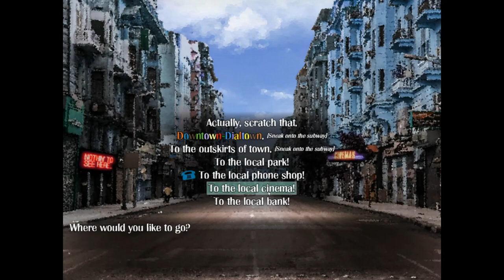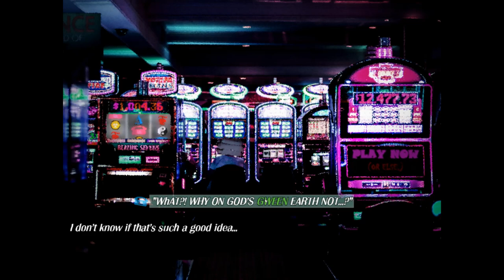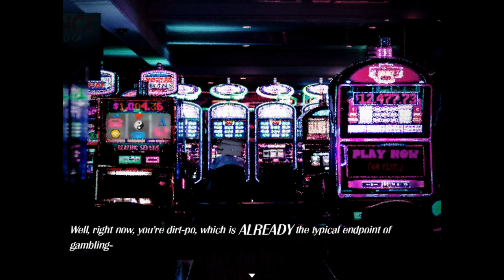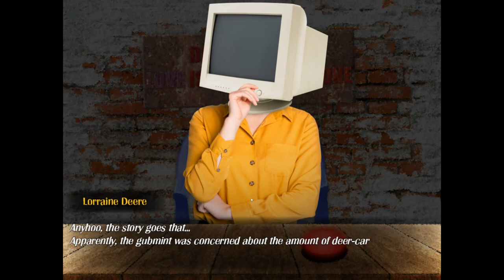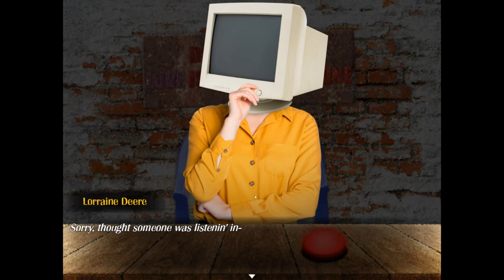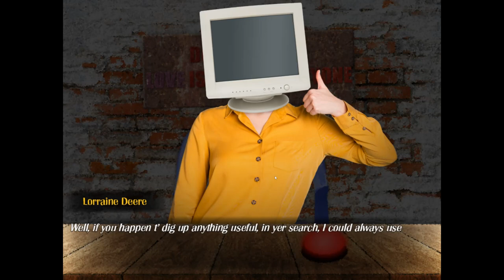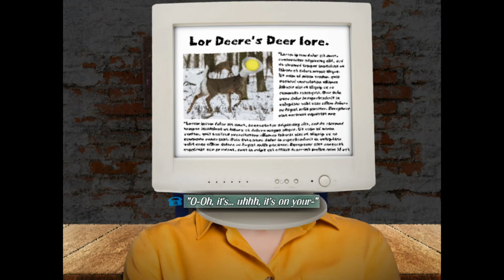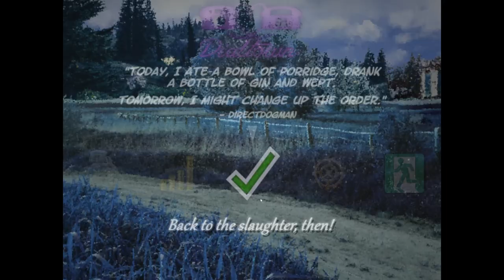Learning some backstory of Dialtown! | Dialtown (Demo) - Part 5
We learn a little backstory behind Dialtown!

Game (WARNING: This game contains MATURE CONTENT, only play if you can handle it or are allowed to do so)

-Time Stamps-
0:00 - 0:59 | Intro
1:00 - 11:36 | The Phone Shop
11:37 - 26:52 | The Bar
26:53 - 28:00| Speed Dating: Craig
28:01 - 31:04 | Speed Dating: Dr. Zimothy Bunsen
31:05 - 38:18 | Speed Dating: Lorraine Deere
38:19 - 40:35 | Final Activites
40:36 - 41:13 | Outro